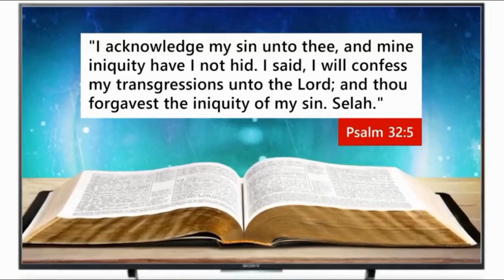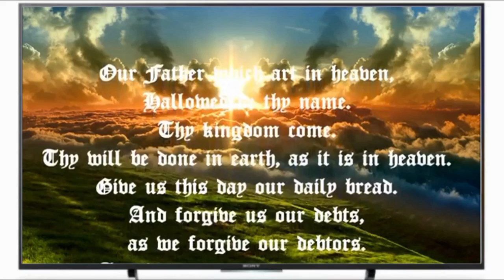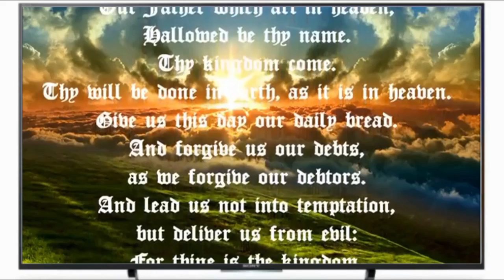5 STEPS TO SALVATION - Bible Flock Box Corrected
5 STEPS TO SALVATION - Bible Flock Box Corrected